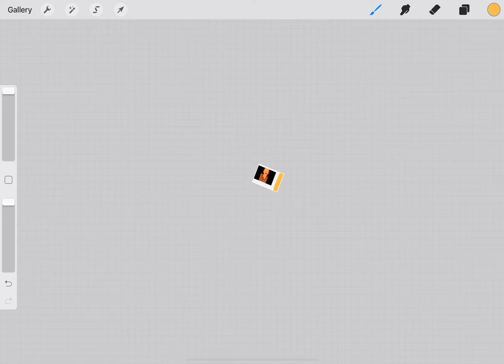Orange teeth check